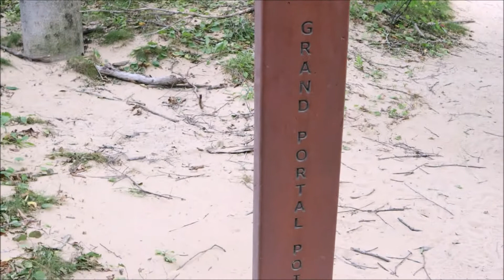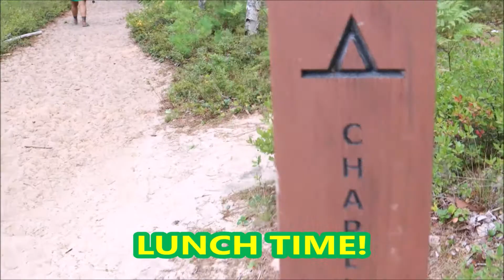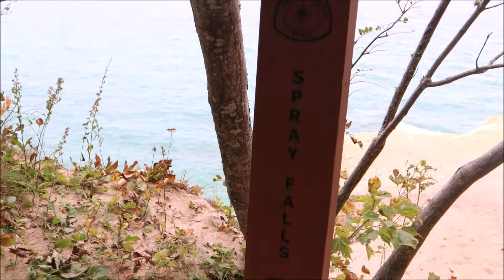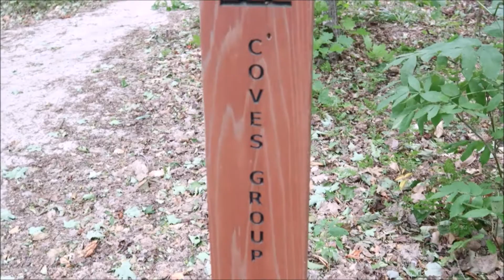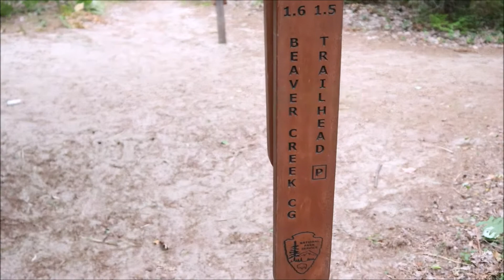PICTURED ROCKS MICHIGAN DAY 2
Backpacking, hiking and camping the Lakeshore trail at Pictured Rocks Michigan Day 2 September 8, 2020 with Gretchen and Alan from Hiking the 2nd 1/2 of life.